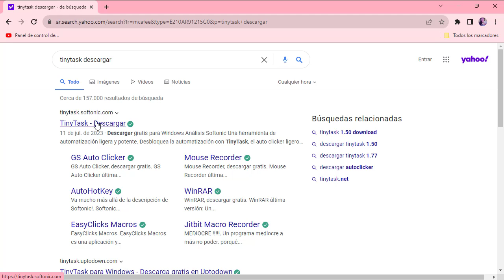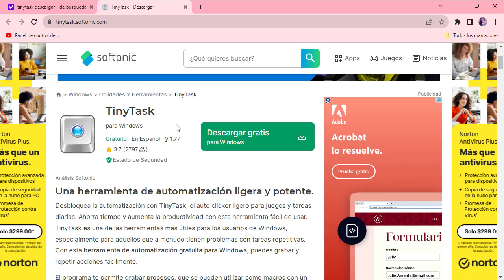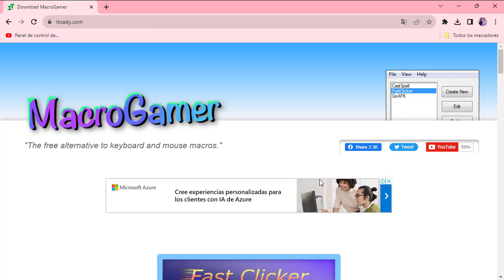🔥 TUTORIAL | COMO GANARLE AL KRAKEN EN MODO IMPOSIBLE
Buenas buenas amigos! cómo andan? espero que estén super bien disfrutando de su Dominguito..

Muchos me han pedido que haga este tutorial asique me decidí a hacerlo para que puedan conseguir sus ZEUS DE 5.5 MILLONES

Espero que les sirva y puedan hacer